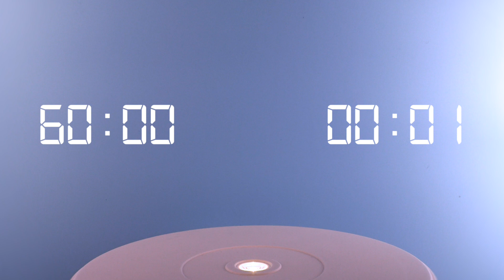1h Timer mit 5 Min. Intervall (keine Musik, nur Sprache)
Einstündiger Timer, der abwärts und aufwärts zählt. Keine Hintergrundmusik, nur eine Stimme alle 5 Minuten.

00:00 1h Timer
05:00 55 Minuten Timer
10:00 50 Minuten Timer
15:00 45 Minuten Timer
20:00 40 Minuten Timer
25:00 35 Minuten Timer
30:00 30 Minuten Timer
35:00 25 Minuten Timer
40:00 20 Minuten Timer
45:00 15 Minuten Timer
50:00 10 Minuten Timer
55:00 5 Minuten Timer
59:00 1 Minute Timer
59:30 30 Sekunden Timer
59:40 20 Sekunden Timer
59:50 10 Sekunden Timer